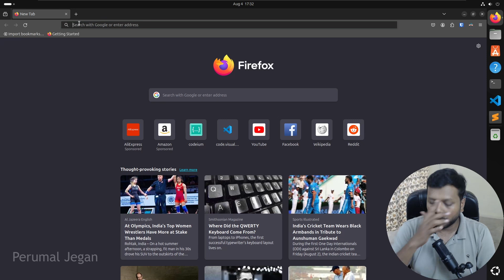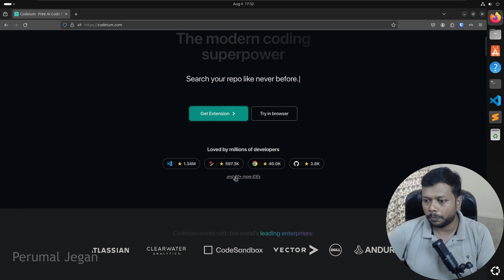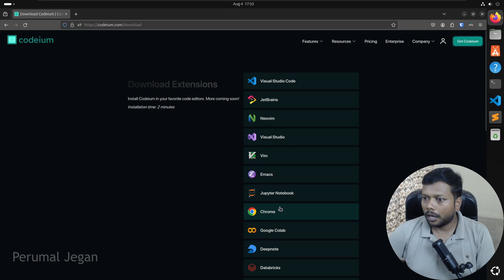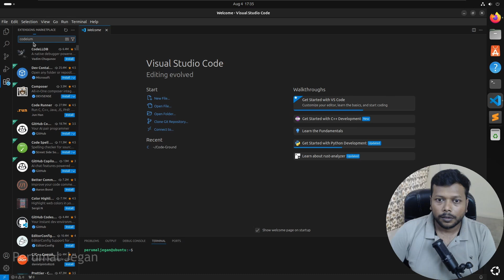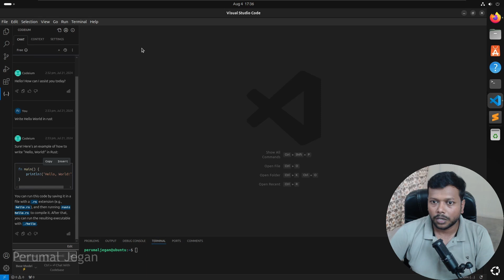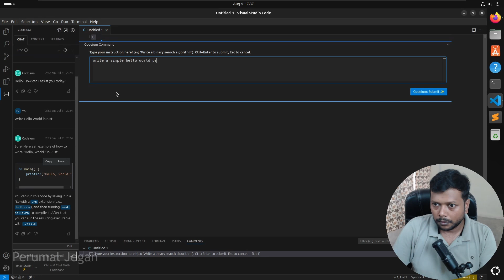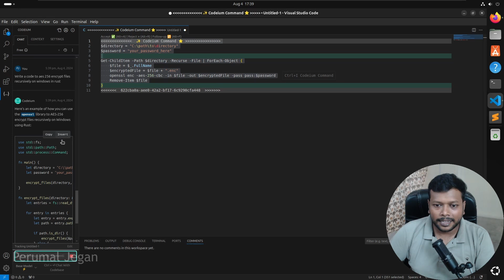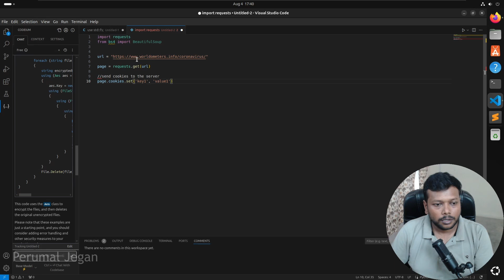Codeium - a FREE AI Coding Assistant...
Hi,
  Watch this video & Utilize the power of codeium in your development!